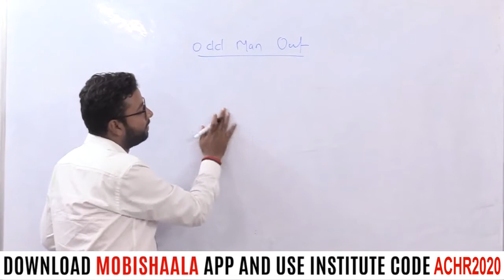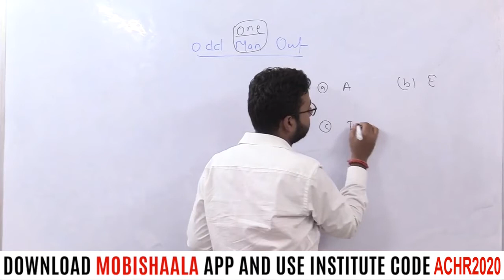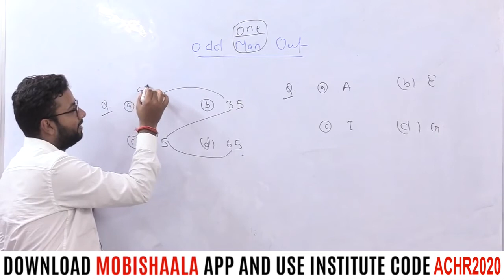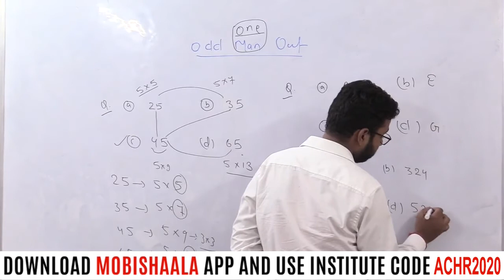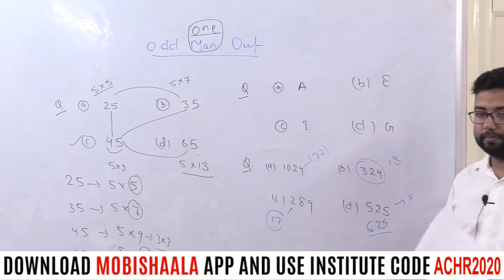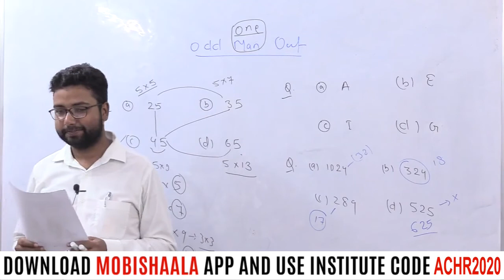Odd Man Out-Reasoning-Shashank Sir-DU LLB 2020 Entrance Exam | ACADEMIC HOUR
ACADEMIC HOUR mobile app powered by Mobishaala provides you end to end solution to the students, Class Video Lectures, Sure Shot Test Series, online and hard copy Study Materials. Guidance to Preliminary Test, Mains Test, and interview.